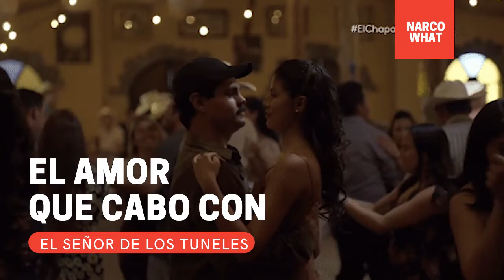Quien es en la vida Real "Elba Coronado" en la Serie de Joaquin (EL AMOR QUE ACABO CON SU CAPTURA)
➡️Elba Coronado es un personaje de la serie de JOAQUIN , el AMOR por sus hijas y su esposa lo llevo a PERDER EL PODER DE TODO SU IMPERIO.

🚨¿Ya sabes que puedes Volverte MIEMBRO DEL CANAL y APOYAR el CANAL y obtener BENEFICIOS PREMIUM ➡️UNETE AHORA:

00:00-intro elba coronado en la vida real quien es
00:23-como enamoro a joaquin elba coronado en la vida real
00:46-como se conocieron elba coronado en la vida real
2:12-el proceso de elba coronado en la vida real
2:30-que pasara con las hijas de elba coronado en la vida real
3:45-las fiestas costosas elba coronado en la vida real
4:00-confeso como operava joaquin elba coronado en la vida real